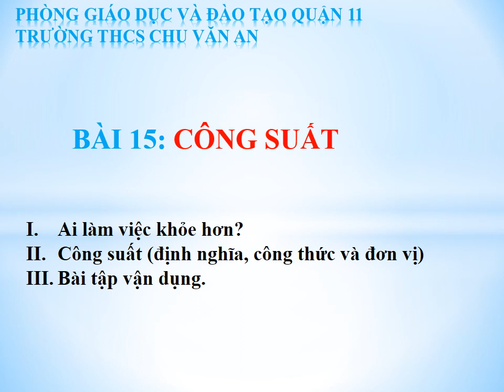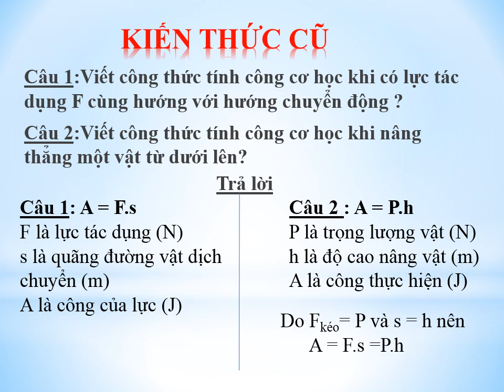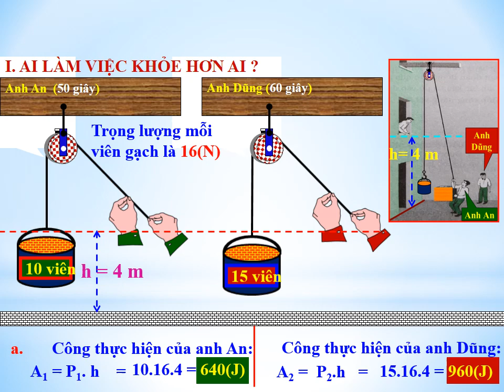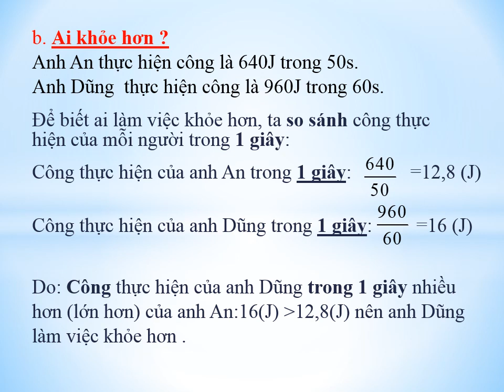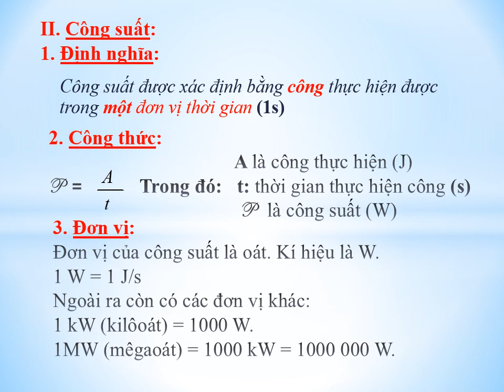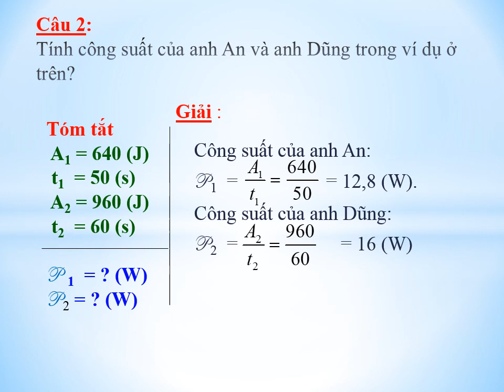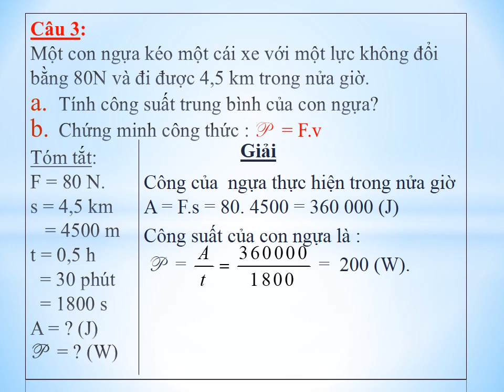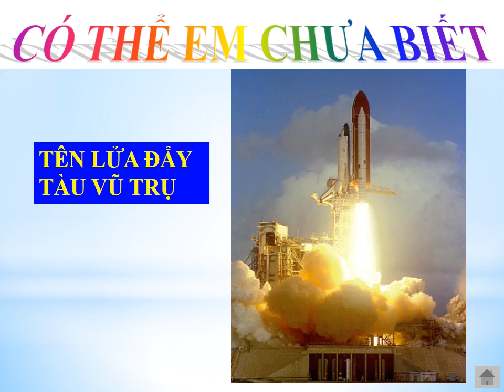VẬT LÝ 8 (Tuần 4 / HK2) - Bài 15: CÔNG SUẤT